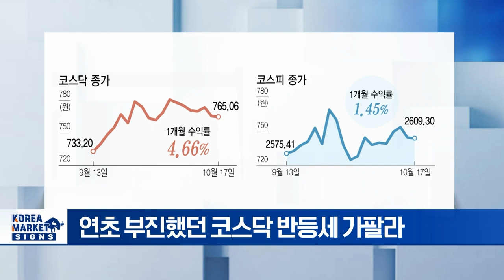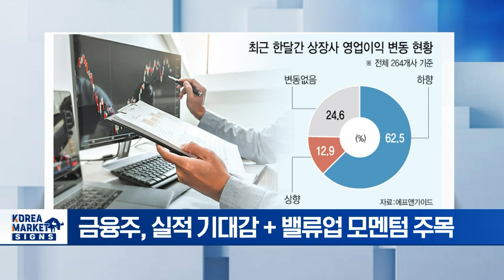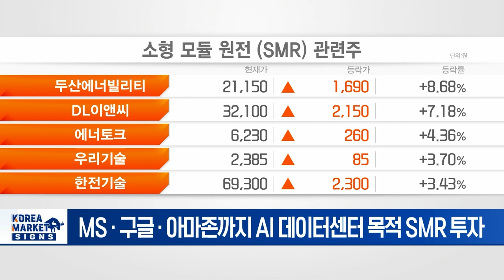🚀 中 부동산 살리기에 340조 원 추가 투입... 실효성은 의문 | Market Signal (20241018)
▶ 中 부동산 살리기에 340조 원 추가 투입... 실효성은 의문
- 中 주택도시농촌건설부, 자금난 겪는 사업에 대출 지원 발표
- 화이트리스트 프로젝트 지원, 연간 760조 원대로 늘려
- "부동산 추가 침체 막아야" 지원사격

▶ 형 앞지른 아우 코스피 1.5% 오를 때 코스닥 4.7% 점프
- 연초 부진했던 코스닥 반등세 가팔라
- 코스피 '삼성전자' 부진 vs 코스닥 '배터리 · 바이오' 질주
- 금리인하기 중소형주 많은 코스닥 상승 기대감 ↑

▶ 실적 시즌 온다 어닝쇼크 잊을 대어 주목
- 3분기 실적 시즌 "실적 전망 추가 하향 가능성 커"
- 삼성전자 어닝쇼크 vs SK하이닉스 · 현대차 실적 기대감
- 금융주, 실적 기대감 + 밸류업 모멘텀 주목

▶ 구글·아마존이 투자하는 'SMR', 韓은 어디까지 왔나
- MS · 구글 · 아마존까지 AI 데이터센터 목적 SMR 투자
- 전력 수요 대비해 소형모듈원자로 투자 확대
- 데이터센터 적합 i-SMR, 현재까지 상용화한 나라 없어
- 'i-SMR' 주도할 SPC 내년 조성... SK · 두산 등 참여